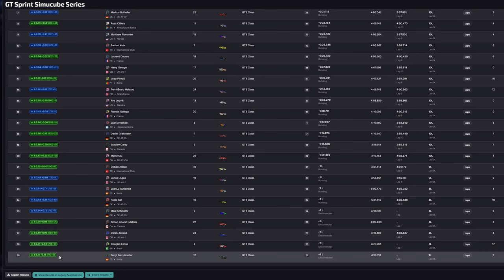Tried An Overcut And This Happened | GT Sprint @ Le Mans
One of those rare races where joking and talking to the opponents made the experience even better.

Donations are not needed but much appreciated, these are always non refundable
Use code SNY4KV when you signup for 1 free month of PLUS-membership